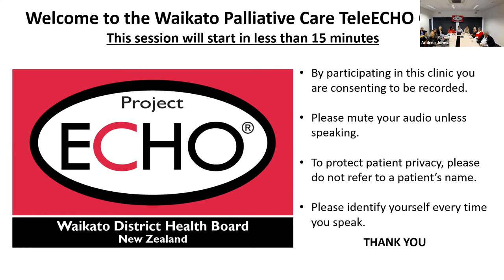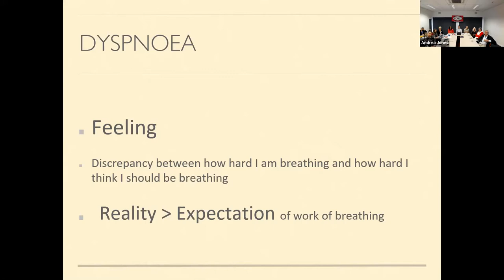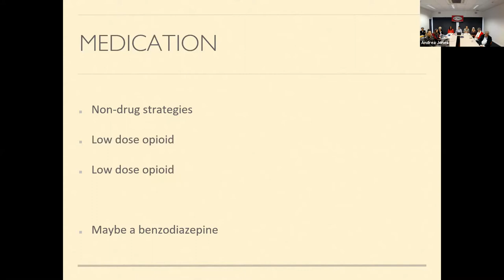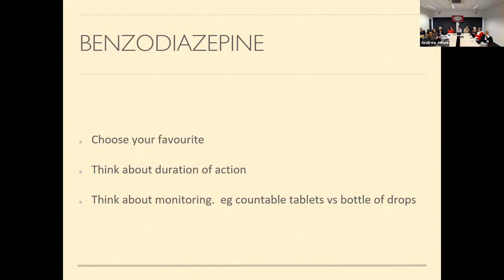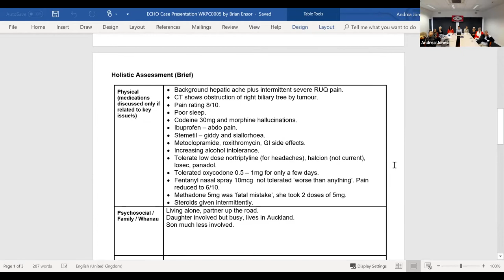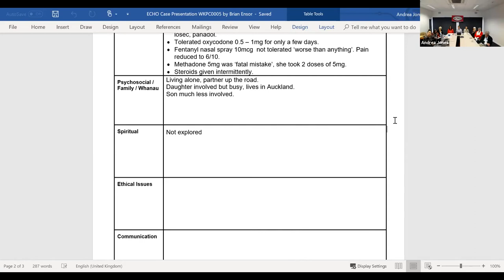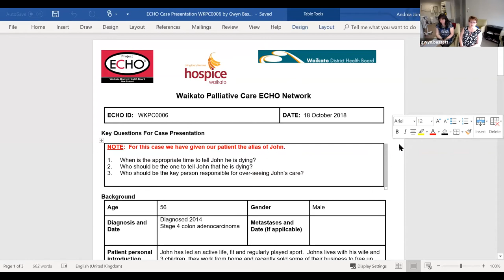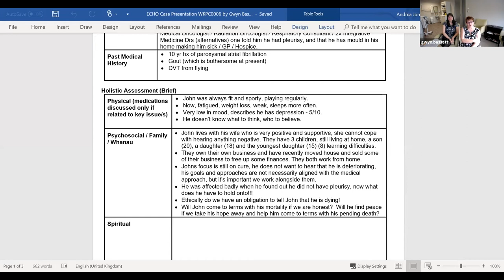TeleECHO clinic - 18 October 2018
Education topic: Dyspnoea, presented by: Dr Lara Hoskins, Palliative Care Physician
Learning Objectives: Be able to talk to a patient about dyspnoea and form a management plan with them. Know the common medications, including dosage, used for managing dyspnoea.
Followed by 2 case presentations